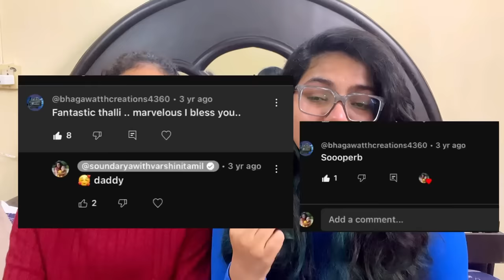Appaku idhaan aachu 💔